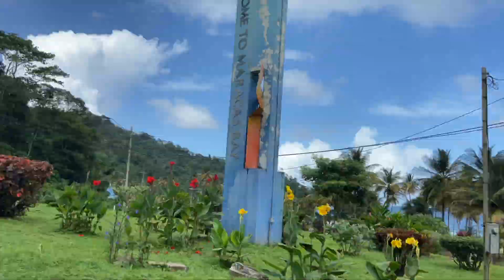DANCING IN A CHUTNEY VIDEO! || CUNUMUNU VIDEO SHOOT!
Hello! So you know how my brother recorded a soca parang for the Christmas season? Wellll he recorded a chutney soca for the carnival season ! Enjoy this behind the scenes look at what went down for this music video to come to you!